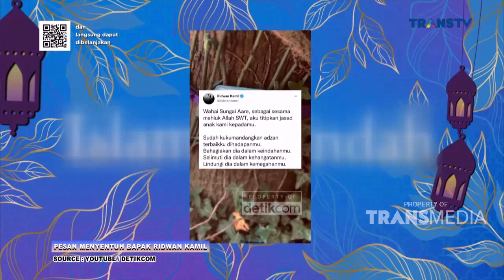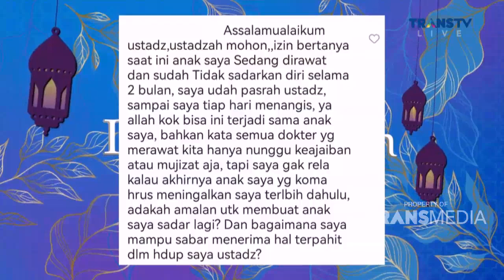Melepasmu Dengan Doa | ISLAM ITU INDAH (6/6/22) P3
TAYANG SETIAP HARI PUKUL 05.00 WIB